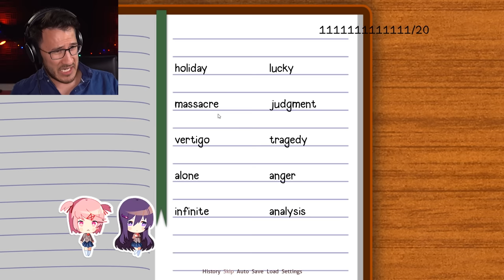BE WITH ME FOREVER | Doki Doki Literature Club - Part 6 (ENDING)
Doki Doki Literature Club has taken a turn... a devious turn for the worst... BUT WE'RE STILL HAPPY AND FREE HAHAHAHAHAHA!!